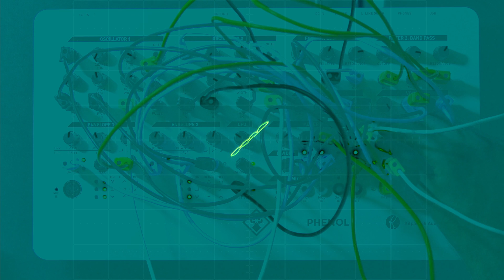Music: Phenol - In Search of Lost Noise - Chapter 2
The second of this trio of chapters in my neverending exploration of what kind of sounds (or noises) that I can make with the Kilpatrick Phenol synth, as usual patching from scratch West-Coast style.
Some reverb added with Valhalla Room.